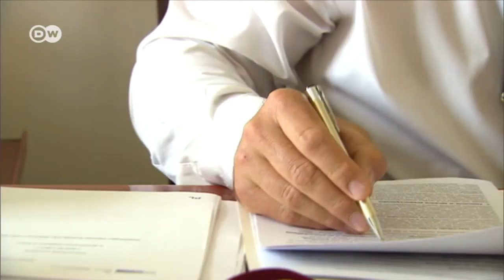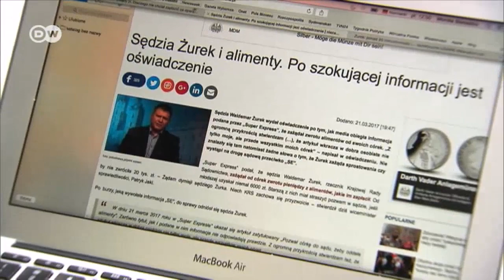Polish judges under pressure | DW Documentary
The independence of Poland's judiciary hangs in the balance. Many judges there feel under threat, and their resistance is growing.